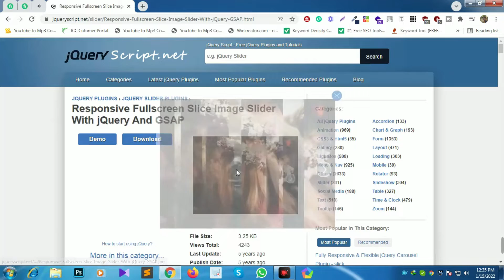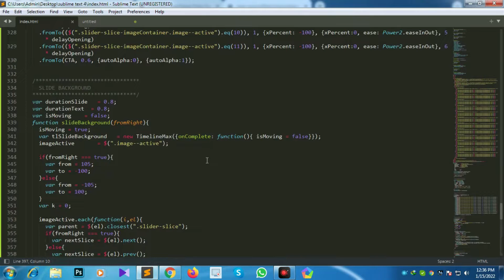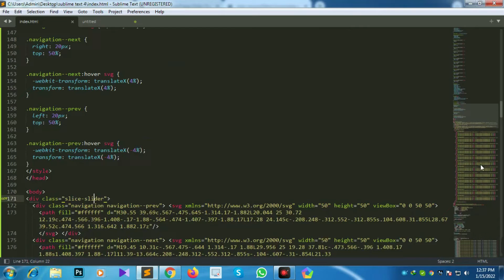How to install Fullscreen GSAP slice Image Slider with full source code in 2022 by jishaansinghal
In this video, I'm going to show you how to install Fullscreen GSAP slice Img Slider with full source code in 2022 by jishaansinghal